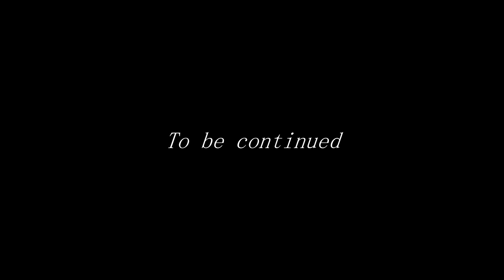Sounds Farm - Nameless Hero (80's)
Written, recorded and mixed by:
A. Bonelli, R. Zinni

Graphics:
R. Zinni, C. Martinelli

Special thanks:
A. Bonelli, G. Perrupato